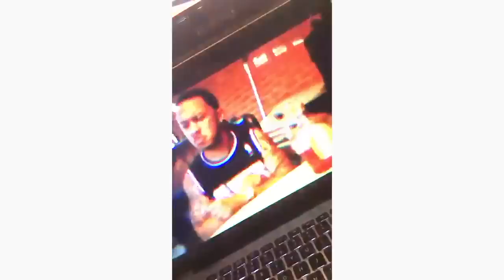Ski Mask The Slump God - Catch Me Outside (Reaction Video)